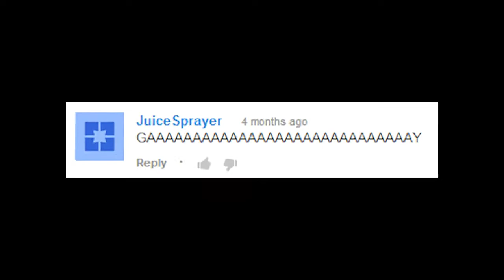xxLegitsp3xx#3Xx_xXAnn0unc3m3ntxXxTr4il3rXx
You better be hyped because this one will be more legit than ever.